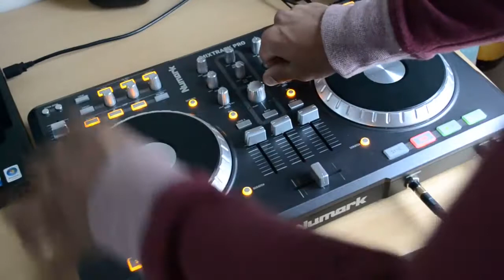Kiss my heart mix